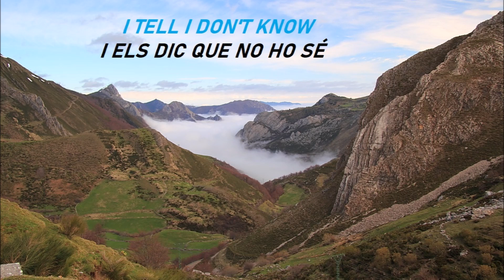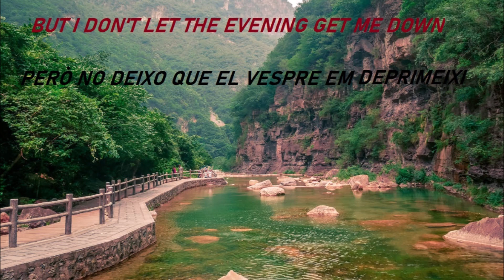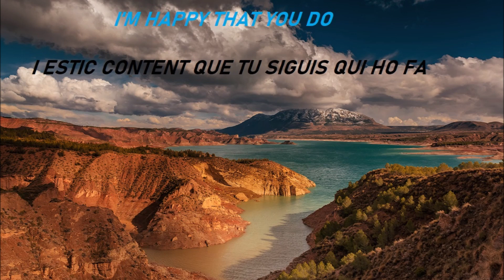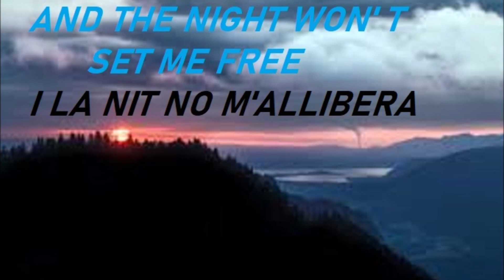AND I LOVE YOU SO (Elvis Presley)